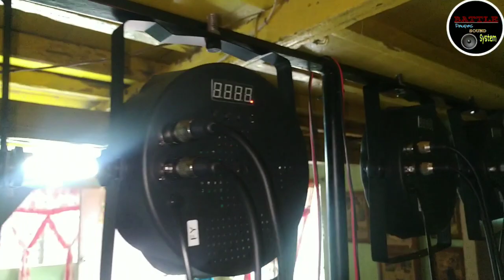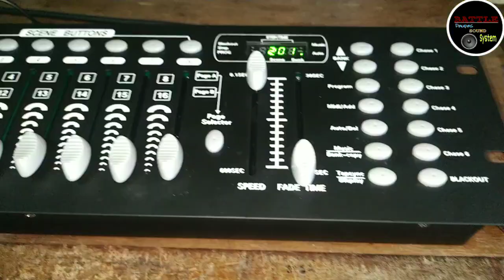Led Par Light may Stand Na, Salamat sa supporta Mga Kasounds, With DMX 512 192 Channels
maraming salamat  sa supporta nyu mga kasounds. Dahil sa inyo naka bili tayo ng ilaw, stand, at dmx 512.

Camera Xiomi mi A2 Android One.